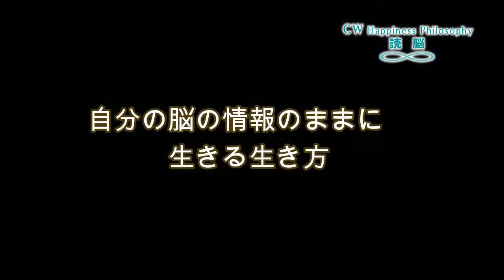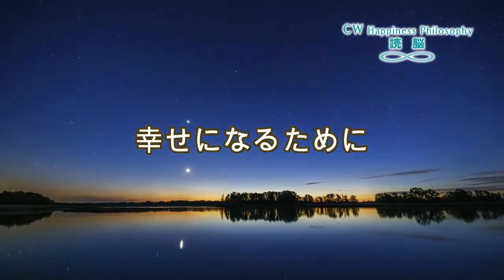Sinto me desconfortável vivendo minha uma vida de mentiras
Este canal é uma forma de entregar conteúdo sobre Terapias Integrativas e Desenvolvimento Humano.
Celular e WhatsApp

QUER SABER MAIS SOBRE CUROS E SEMINÁRIOS?